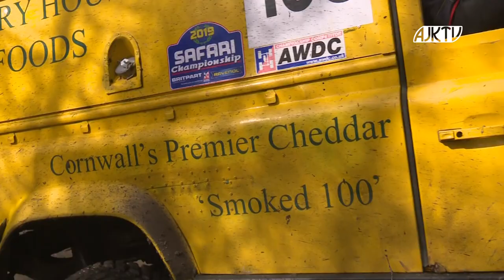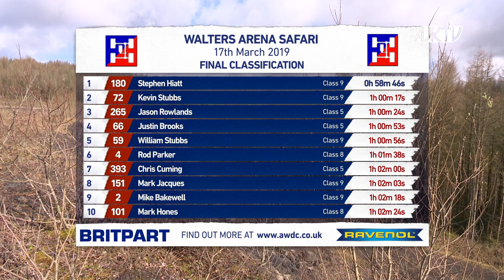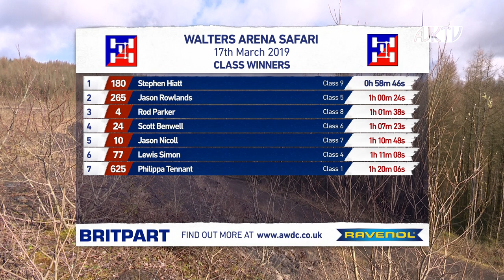BRITPART-RAVENOL AWDC 2019 Safari Championship Round 1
Highlights of the opening round of the BRITPART-RAVENOL AWDC Safari Championship at Walters Arena